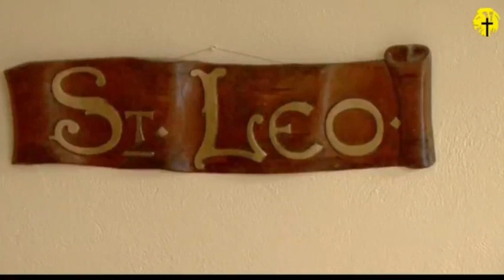jesus esta vivo